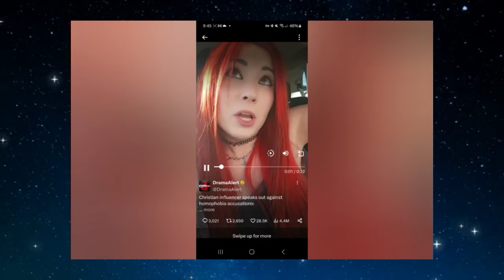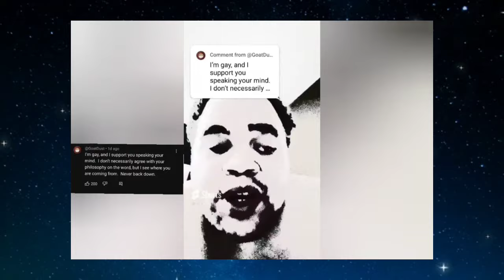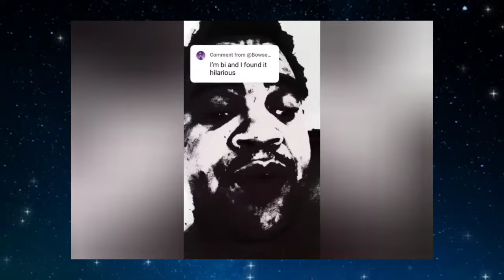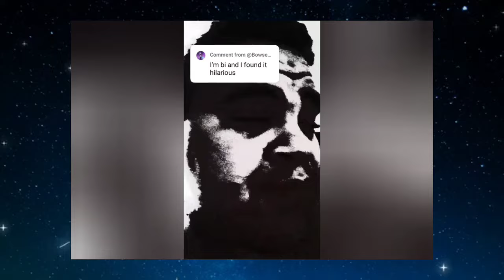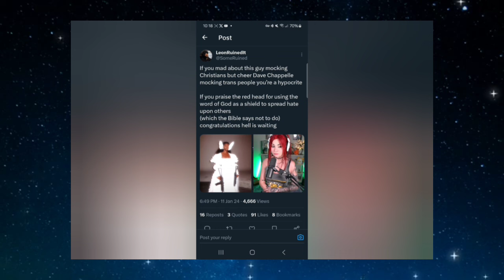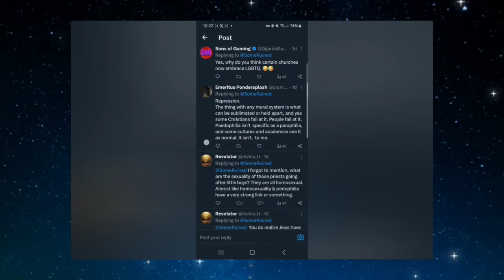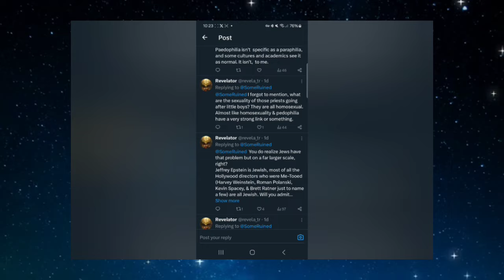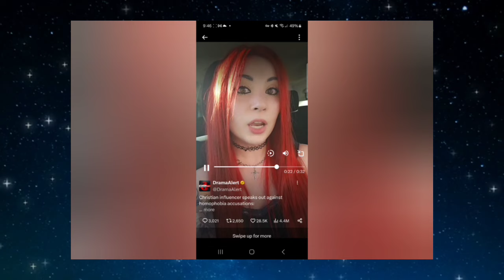MelonieMac went BOOM!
Good on melanie mac for not giving in, She is 100% correct on everything she said. And if you think she's coming at this. From a place of hate, then you either know nothing about her or did. Just see things in black & white. she's got plenty of LGBT followers who disagree with her religious beliefs but support her nonethe less, and no, she's not coming From a place of hate. I cannot believe that youtube was that I respect have come at her like this but hey, if that's what I need to see to unfollow them then cool! Don't let the door hit you on the way out.